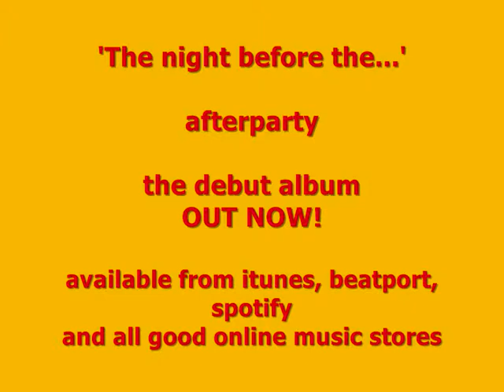'the night before the...' afterparty (album teaser) available on itunes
'the night before the...' is the début album from London based electro band afterparty. It includes the club hit 'To See You Again feat Elina' and 'Broken Spell'.
available now to download from all major on-line music stores.